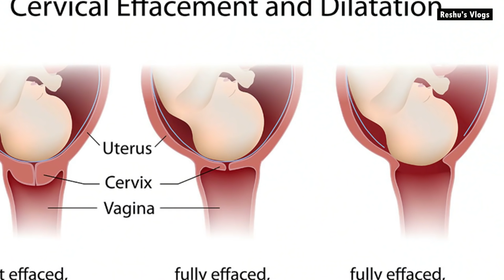कैसे जाने कि बच्चादानी (Cervix) का मुंह खुला है या नहीं l How To Check Cervix is Open In Pregnancy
Hi Friends.

नॉर्मल डिलीवरी के लिए बच्चेेदानी का मुंह (Cervix) खोलने के लिए 9वें महीने के लगते ही खाएं ये चीजें